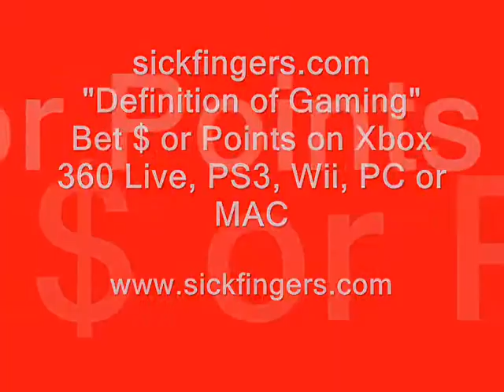Darksiders Wrath of War The Horsemans Road Trailer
1:49 of cinematic footage - you must be 17 or older to download or view it
THQ released a new video for Darksiders: Wrath of War, an action adventure game plunging players into a near future world devastated by the apocalypse. Darksiders: Wrath of War gives players the ability to experience the supernatural destructive power of WAR, one of the four horsemen of the apocalypse, as he explores a demon ravaged world, seeking revenge and ultimate redemption with a vast array of modern and mythical weaponry. Developed by Vigil Games, Darksiders: Wrath of War will hit the store shelves in the UK on January 8th 2010, for PS3 and Xbox 360.